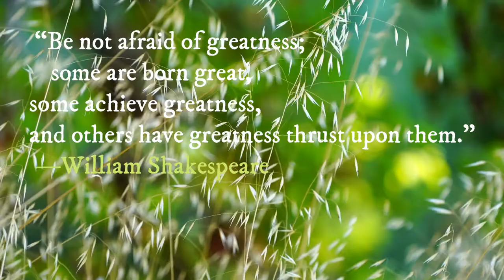RELAXING PIANO MUSIC I RELAXING NATURE I SLEEP MUSIC